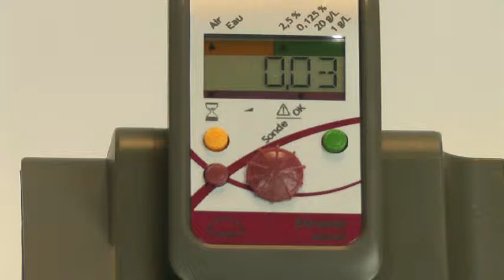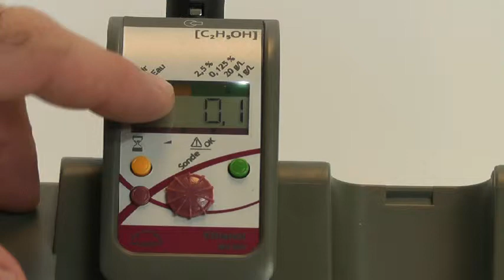TUTO - Calibración Sonda Etanol ES - Jeulin TV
Calibración Sonda Etanol